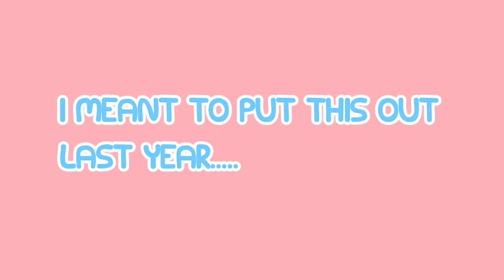Starpo Shop Facing Fears 2019 edition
I meant to upload this video last year 2019 around this time. But as I said in the video, a lot happened, a lot made me fearful and a lot made me reluctant to do things for my brand. I do still have those thoughts and feelings, but I am doing my best to work past those fears and continue to do what it is that I aimed to do since starting Starpo Shop.

This will be tough, it already is, but I want to make more moves and I want to aim a little bit higher than I have before. I'm not looking to be rich or famous from the things that I do or create, I just want to share the things I made with others and be in a creative space.

Push forward towards your dreams and always keep fighting for your right to be creative. I love you all and I hope you stick with me on this journey.

Find me Here:
FB: Starpo Shop and Design